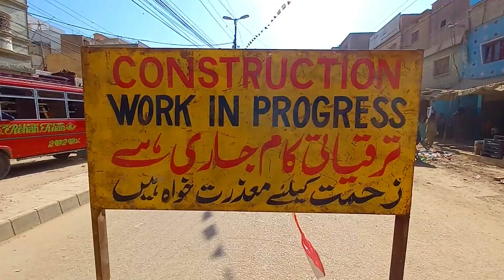Karachi Sindh Government Malir Project Current Update | Begum Khursheed Road Construction Work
Karachi Sindh Government Malir Project Current Update | Begum Khursheed Road Construction Work @creatoaamir